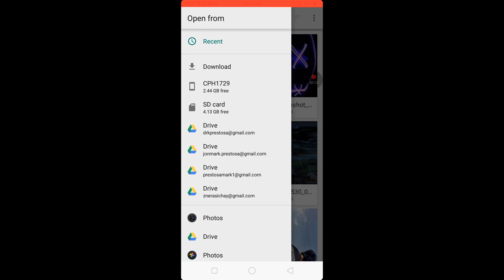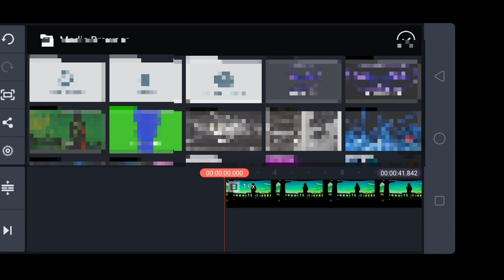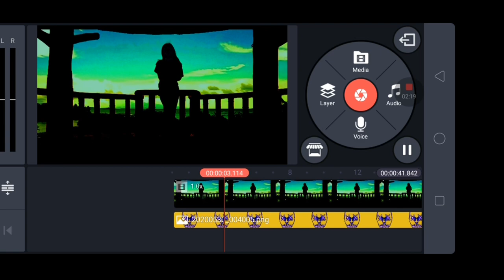How to make Neon Mask on Kinemaster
Music by : NCS Leat'eq & aleksei & ELEX - They watchin me ( Feat.will wes)